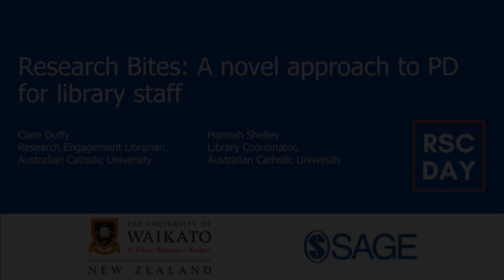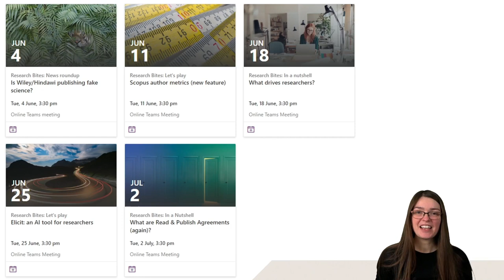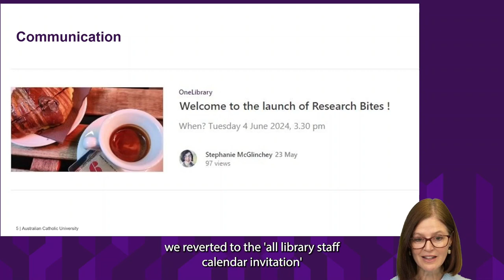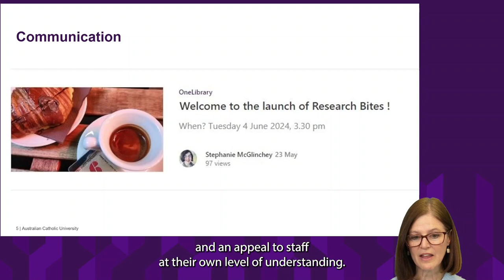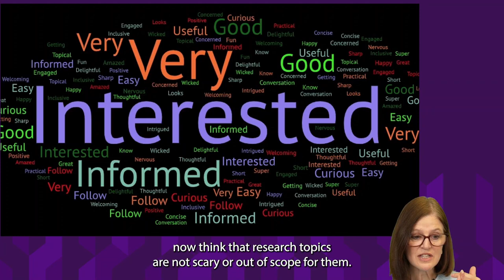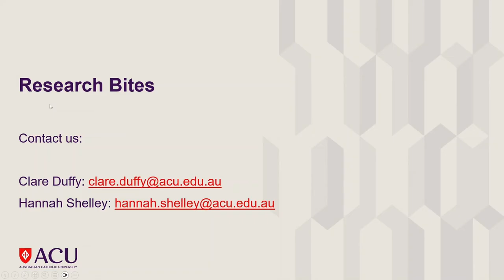Research Bites: A novel approach to PD for library staff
Presented by Clare Duffy, Research Engagement Librarian,  Australian Catholic University and Hannah Shelley, Library Coordinator, Australian Catholic University